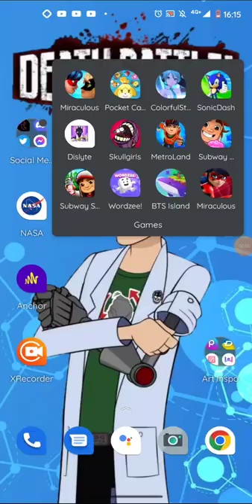The Miraculous Blog Presents: Miraculous Crush EP 1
I am playing Miraculous Crush for my Miraculous fan blog.